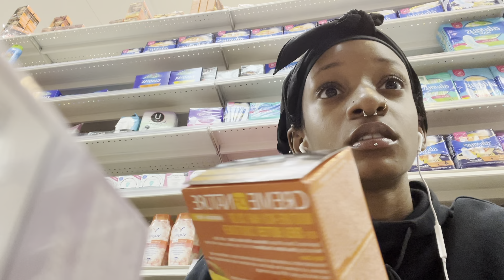Vlogging like it’s FACETIME .. COME WITH ME : Beauty Supply , T-mobile & Auntie ann’s !!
𝘴𝘩𝘰𝘱 - 𝘩𝘰𝘯𝘦𝘺𝘥𝘳𝘪𝘱𝘴𝘻𝘯.𝘤𝘰𝘮
♡ 𝘴𝘦𝘹𝘺𝘣𝘶𝘵𝘵𝘴
♡ 𝘧𝘢𝘲
𝘸𝘩𝘢𝘵 𝘤𝘢𝘮𝘦𝘳𝘢 𝘥𝘰 𝘪 𝘧𝘪𝘭𝘮 𝘸𝘪𝘵𝘩 - 𝘤𝘢𝘯𝘰𝘯 𝘮50 , 𝘨7𝘹 𝘪𝘪𝘪 , iphone 13 pro max
𝘞𝘩𝘢𝘵 𝘥𝘰 𝘪 𝘦𝘥𝘪𝘵 𝘸𝘪𝘵𝘩 - 𝘭𝘶𝘮𝘢𝘧𝘶𝘴𝘪𝘰𝘯